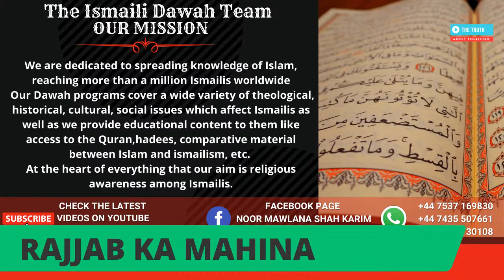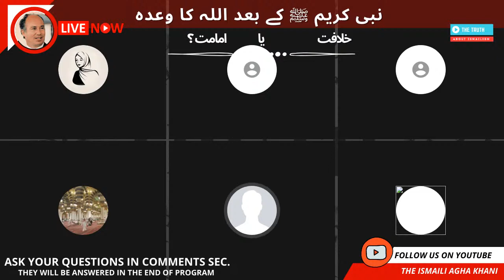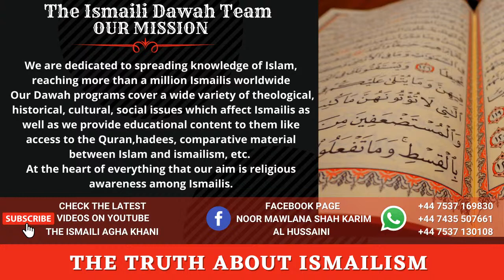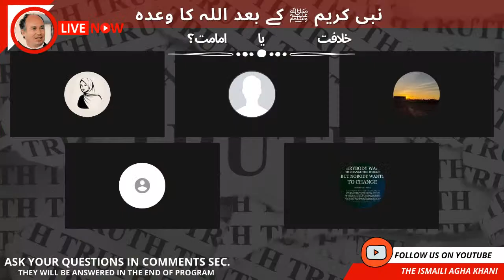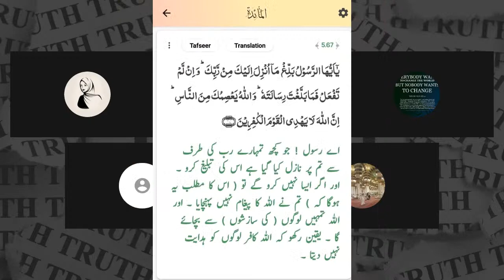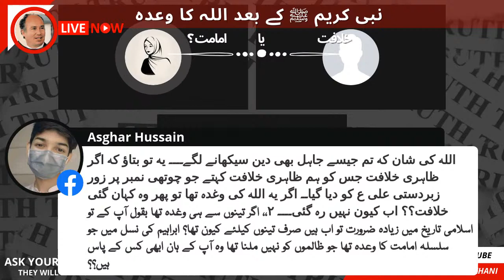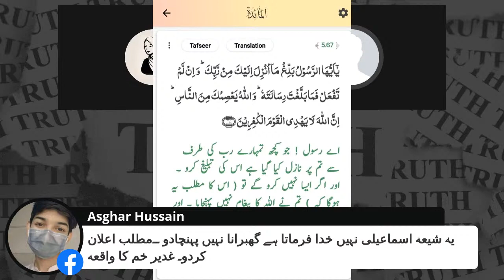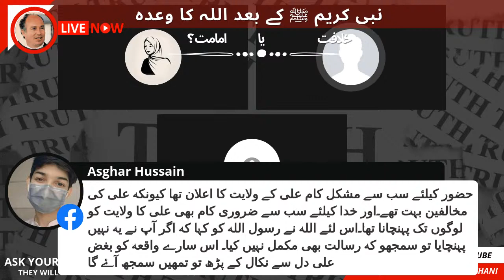Imamat or Khilafat? Sheikh Mumtaz-ul-Haq Explains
Khilafat yaa Imaamat? Iss mowzu per aik nihaayat hi dilchasp video.
A very interesting talk by Sheikh Mumtaz-ul-Haq on the concept of imaamat and khilaafat.